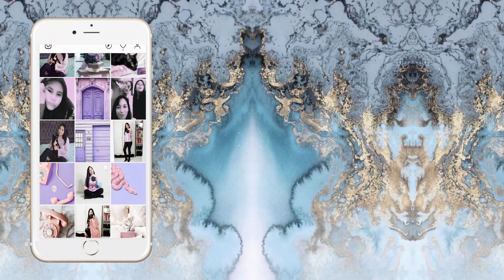OUTFITS CASUALES DE MODA PRIMAVERA VERANO 2020!!! LOOKS CASUALES CON ROPA DE MODA 2020!!!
OUTFITS CASUALES DE MODA PRIMAVERA VERANO 2020!!! LOOKS CASUALES CON ROPA DE MODA 2020!!!2019 ROPA DE MODA JUVENIL-OUTFITS CASUALES - PRIMAVERA VERANO-MODA SEXY

En este canal encontraras : Ideas de Outfits , tendencias 2020 , Outfits para el día a día 2020, Outfits Casuales, Colores de Moda , Peinados, Outfits Otoño Invierno 2020, Looks Díarios, y Muchas cosas más !